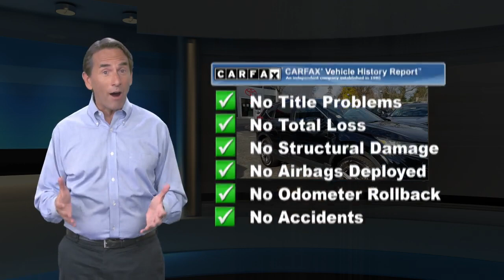Used 2018 Honda CR-V EX, Ardmore, PA 2103481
Ardmore Toyota

One Owner13 Service Records Found On CarfaxBack-Up CameraAll Wheel DriveBlind Spot MonitorBluetoothMoonroofMp3 PlayerNo Accidents On CarfaxKeyless Entry33 Mpg HighwaySat RadioTurbochargedAlloy WheelsWe performed a 103-Point Inspection as part of our extensive Reconditioning process. We provide a Vehicle History Report and you get a 3 Month, 3,000 Mile Limited Powertrain Warranty on the Engine, Transmission & Axle Assembly (See dealer for full list of covered components) with $0 Deductible as well as Toyota Roadside Assistance, Substitute Transportation and Travel Protection Benefits.

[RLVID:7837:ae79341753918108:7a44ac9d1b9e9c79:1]